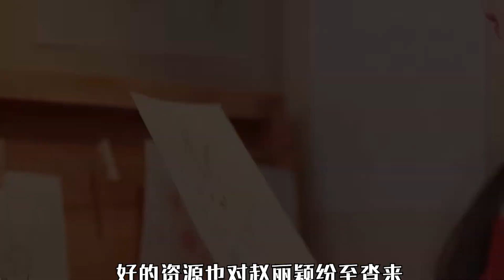曾被导演说演不了大女主的赵丽颖，究竟凭什么三次提名白玉兰奖？